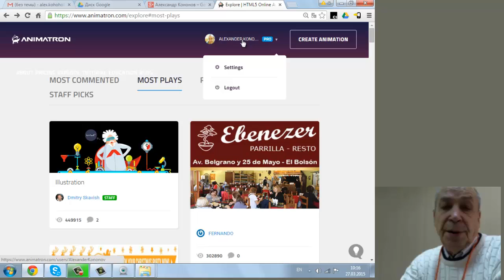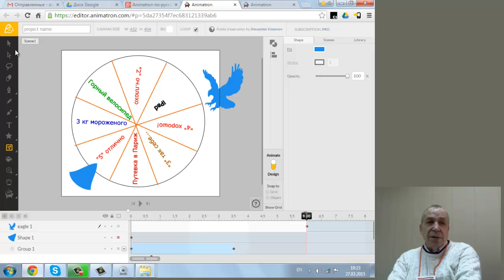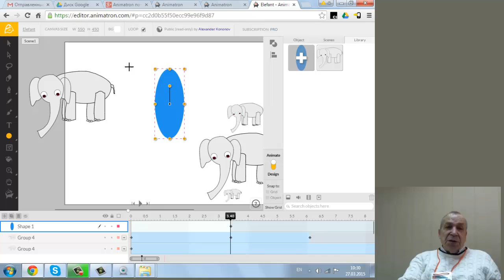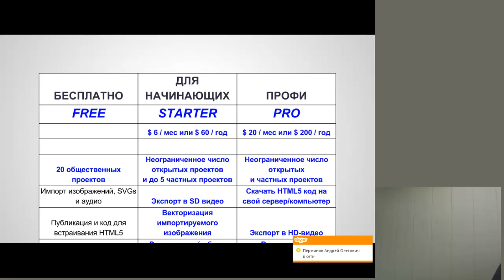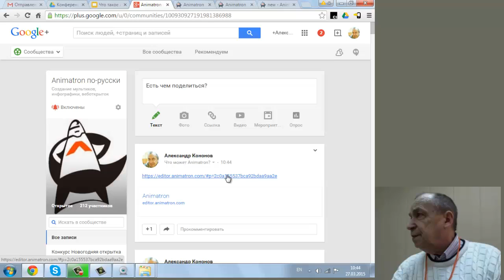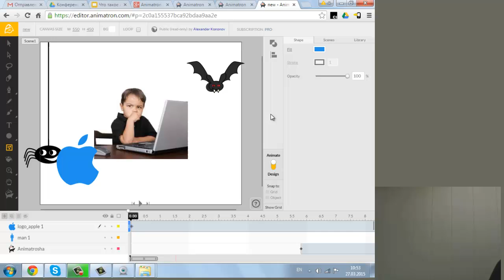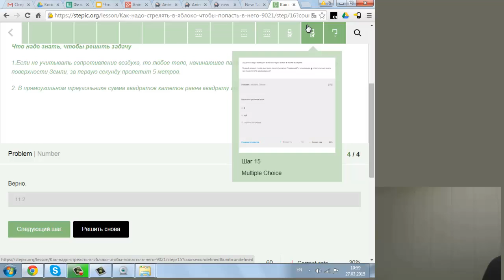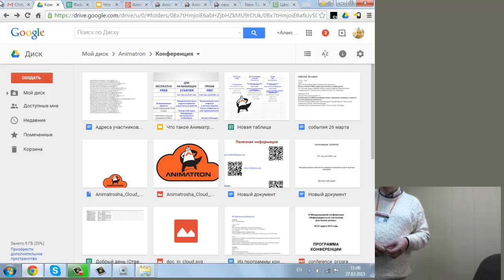27 марта все